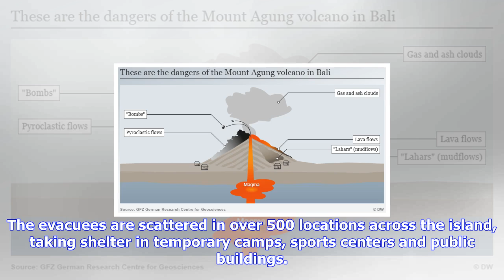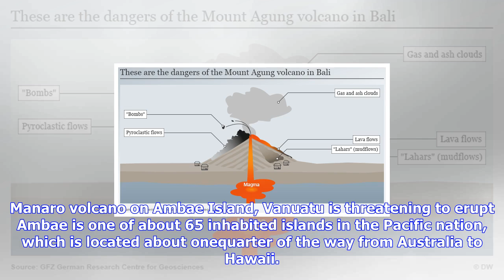Breaking News | More than 120,000 flee bali, vanuatu evacuates island as fears of volcano eruptions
More than 120,000 flee bali, vanuatu evacuates island as fears of volcano eruptions grow

Nyoman Parwata, an official at the disaster migration agencys command post in Bali, said the number ...